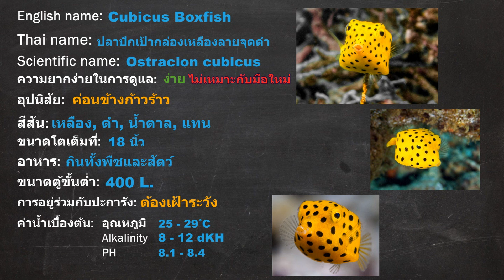[USP] 035 Cubicus Boxfish ปักเป้ากล่องเหลืองจุดดำ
สามารถซับพอร์ตช่องด้วยการสมัครสมาชิกหรือซื้อสติ๊กเกอร์ไลน์ได้ที่
สติ๊กเกอร์รูปหมูคู่รัก